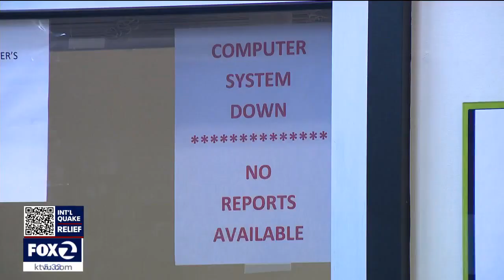Oakland ransomware attack hits non-emergency police operations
The ransomware attack on the City of Oakland will move into its second week on Wednesday with no solution in sight.